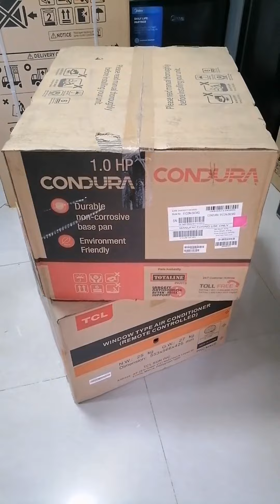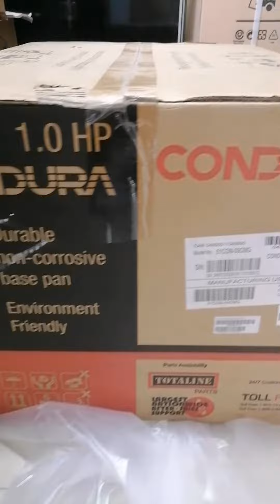PINAKA MURANG AIRCON NA WINDOW TYPE?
DTO PO KAU MAG PM PAG BEBELI KAU SALAMAT PO